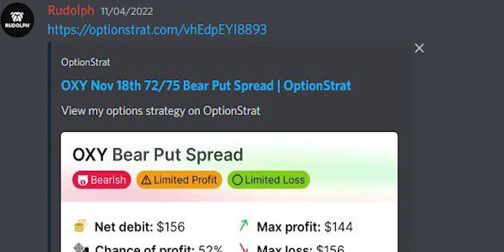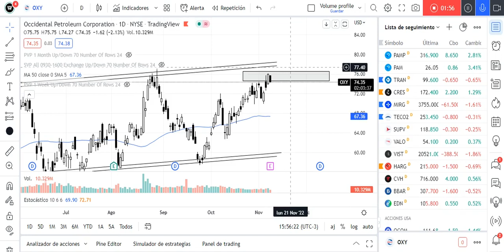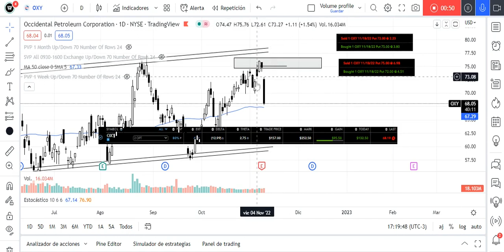OXY - Operación de opciones en TRADER PRO.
🏆Membresía RUDOLPH CLUB

📚 El curso de Opciones de Rudolph (Lo que otros te cobran, nosotros te lo damos grátis y mejor)